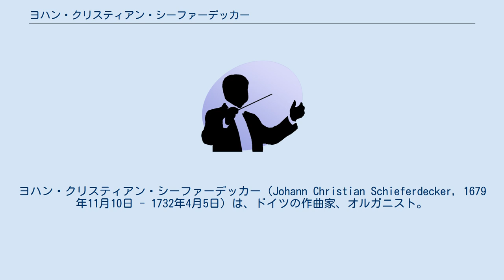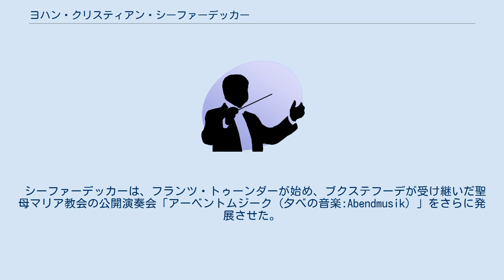ヨハン・クリスティアン・シーファーデッカー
ヨハン・クリスティアン・シーファーデッカー（Johann Christian Schieferdecker, 1679年11月10日 - 1732年4月5日）は、ドイツの作曲家、オルガニスト。
 ヴァイセンベルク地方のトイヒェルンでカントルの息子として生まれた。
ライプツィヒの聖トーマス学校で学んだ後、ライプツィヒ大学で学んだ。
1702年に同郷の友人のラインハルト・カイザーに招かれ、ハンブルクのゲンゼマルクト歌劇場のチェンバロ奏者・作曲家となった。
2年後、リューベックの聖母マリア教会のオルガニストディートリヒ・ブクステフーデに学び、助手を務めた。
1707年にブクステフーデが亡くなると、その後継者となった。
後継者になるにあたって、ブクステフーデの娘のアンナ・マルガレータと結婚した。
ヨハン・マッテゾンはこの条件がゲオルク・フリードリヒ・ヘンデルとヨハン・ゼバスティアン・バッハが聖母マリア教会のオルガニストに就任するのを阻んだと述べている。
 シーファーデッカーは、フランツ・トゥーンダーが始め、ブクステフーデが受け継いだ聖母マリア教会の公開演奏会「アーベントムジーク（夕べの音楽:Abendmusik）」をさらに発展させた。
アーベントムジークのために多くの作品を作曲したが、現存しているのはわずかである。
シーファーファーデッカーの死後はヨハン・パウル・クンツェンが後を継いだ。
 彼の業績を記念して小惑星7881にシーファーデッカーの名が冠されている。